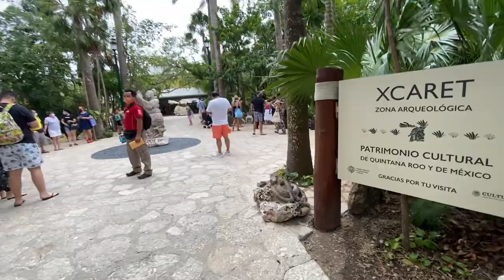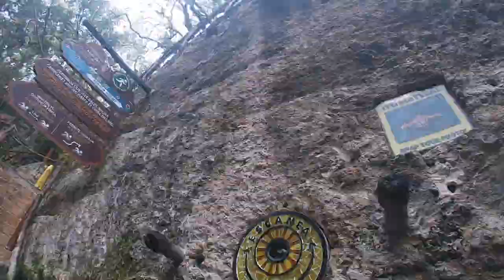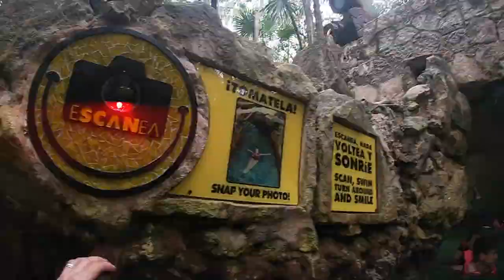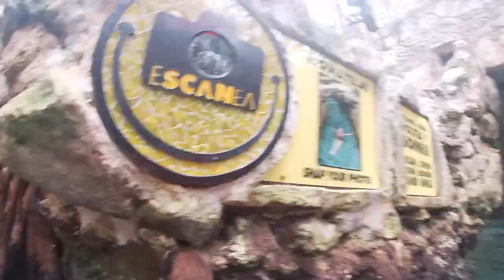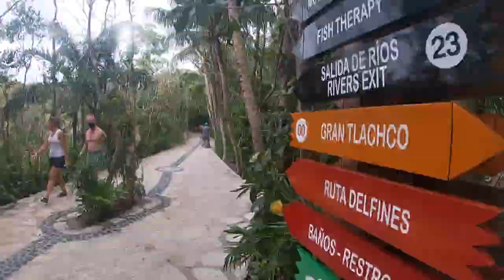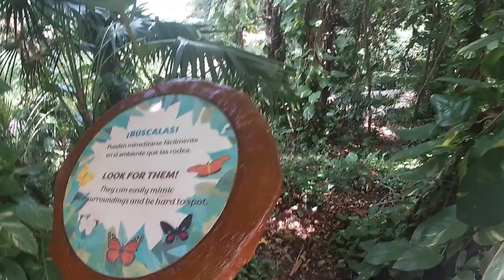XCARET PLUS TODO INCLUIDO 🔴Guía COMPLETA ► Que hacer en Xcaret 1 DÍA ✅ Precio y tips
.com